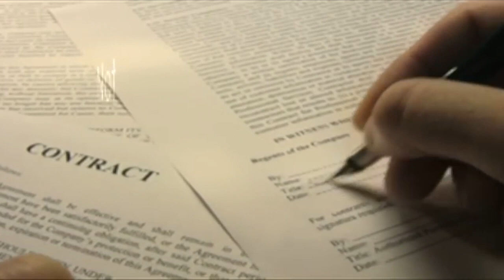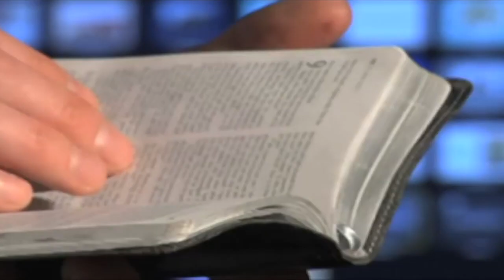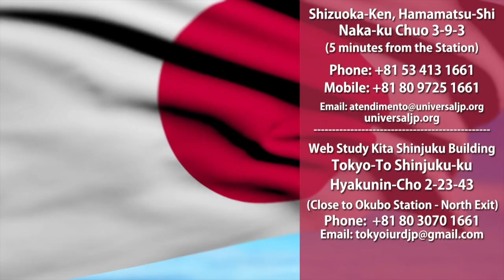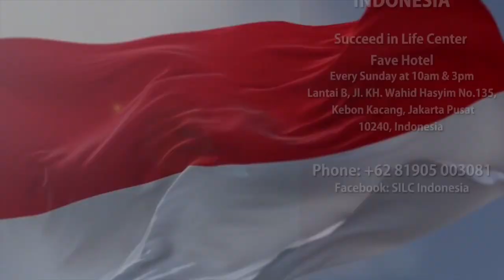Welcome to Breaking Frontiers program